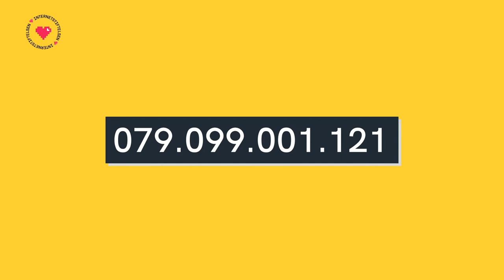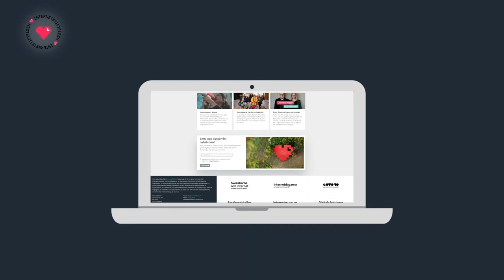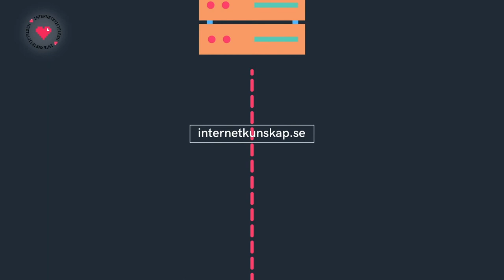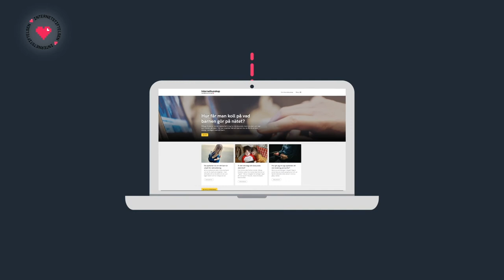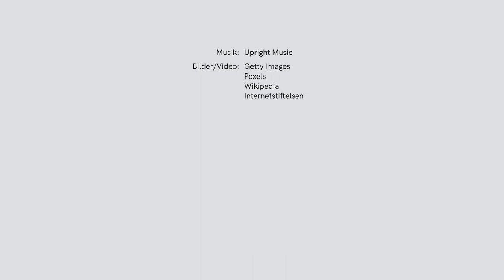Enkelt förklarat: Så hittar datorn rätt när du surfar | Internetkunskap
Tänk om du behövde komma ihåg långa sifferkombinationer till alla webbplatser du besöker? Tack vare uppfinningen DNS behöver du inte det! När du skriver in en webbadress så kopplar DNS ihop domännamnet med en IP-adress – sifferkombinationen som gör att du hamnar rätt på internet. Fiffigt va? Så här går det till när din dator hittar rätt innehåll åt dig på internet.

I Sverige använder de flesta internet varje dag, och vi tar för givet att det alltid ska funka. Men hur funkar tekniken bakom och vem är det som bestämmer över internet? Lär dig mer om vad som gör att du hittar rätt webbsida när du surfar, vilka lagar som gäller och vilka som styr över nätet.